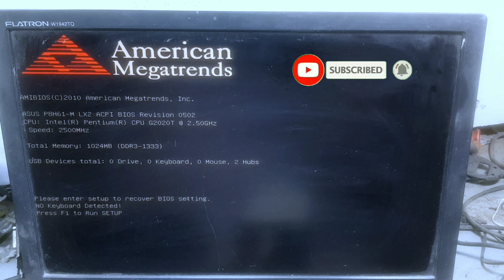AMD Yeston R9 370 2GB Faulty Graphics Card, No Display Problem solved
Hello Friends,